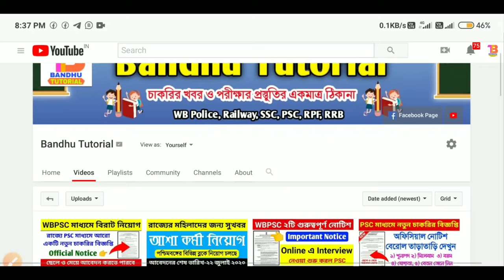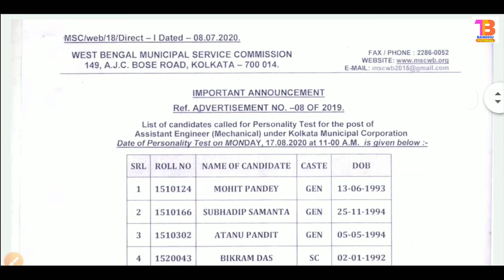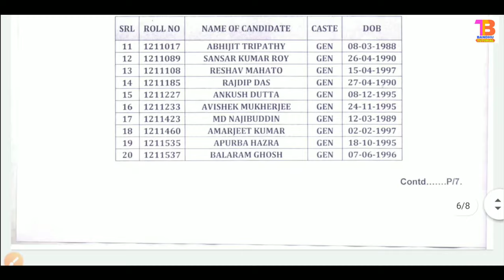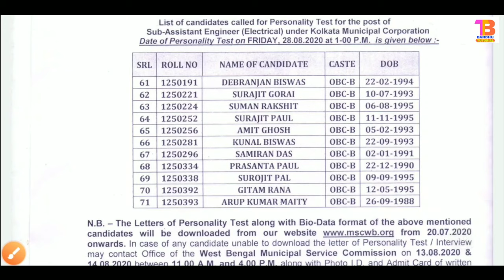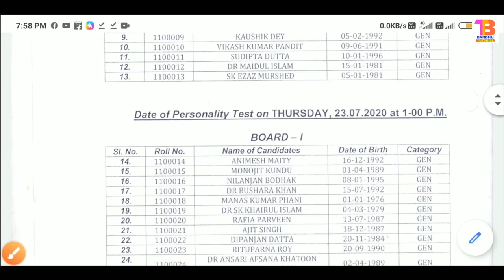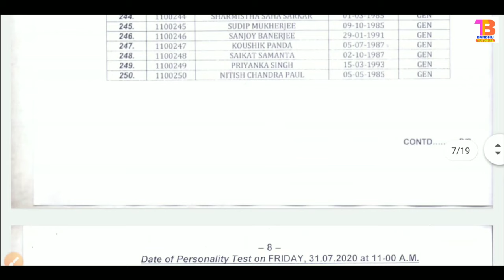রাজ্য সরকারের ২টি চাকরির পরীক্ষার RESULT প্রকাশিত হল | Wb Exam Result 2020 | Wb Govt Jobs